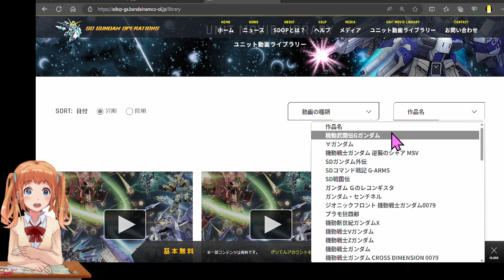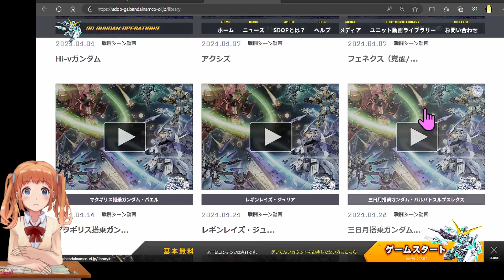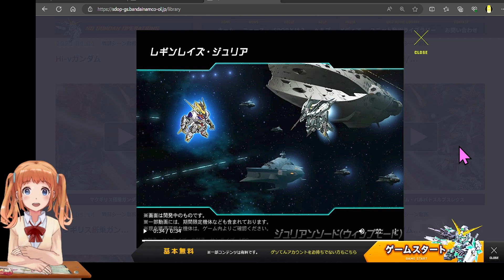#456【 SDガンダムオペレーションズ！ばななちゃん 】★6-15中 G-セルフ(パーフェクトパック)げっとぉ～🌞制圧戦７勝め💖ユニット動画ライブラリー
୨୧┈┈┈┈┈┈┈┈┈┈┈┈┈┈┈୨୧

୨୧┈┈┈┈┈┈┈┈┈┈┈┈┈┈┈୨୧